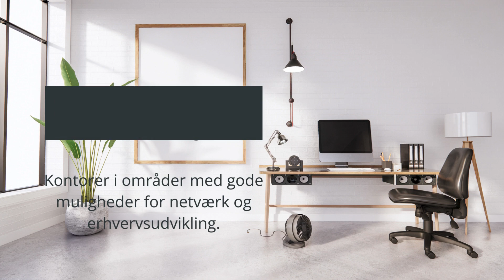Opdag De Bedste Kontorlejemål i Slangerup: En Guide til Attraktive Kontorer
Udforsk Slangerups mest attraktive kontorlejemål med vores dybdegående guide. Denne video fremhæver de mest værdifulde, populære og interessante kontorer, perfekte for virksomheder, der søger at etablere sig i Slangerup. Se, hvad Slangerup har at tilbyde, fra moderne faciliteter til strategiske placeringer.